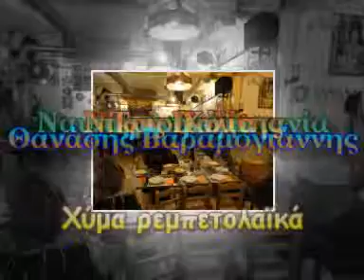Πάμε στο Φάληρο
Κυριακή μεσημέρι 18 Μαρτίου 2012. Στέκι της Ναυπηγικής κομπανίας.